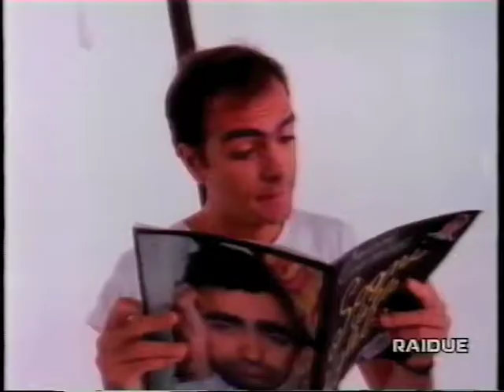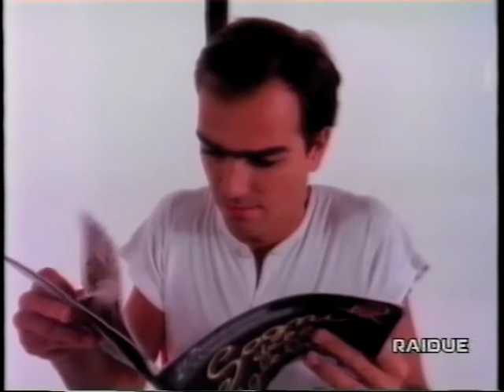Elio e le Storie Tese - Eurostallions - Prima Puntata - 2/5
Dicembre 1996 - Raidue.